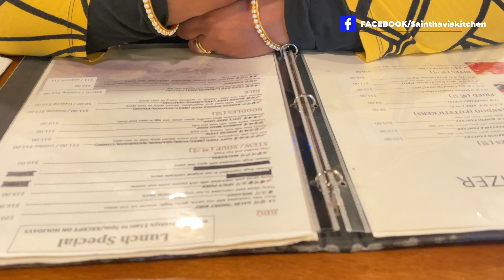Maroo Korean BBQ Restaurant | USA Tamil Vlog Sainthavi's Kitchen | 마루 레스토랑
Vlog videos
15 Travel Tips During Covid 19 Pandemic | USA Tamil Vlog Travel USA to India | India to Abroad Vlog